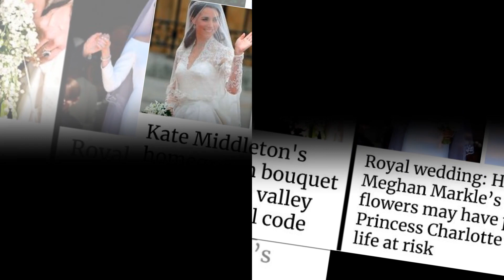Meghan was suddenly mad when Gloria Steinem mentioned dad Thomas Markle in the conversation